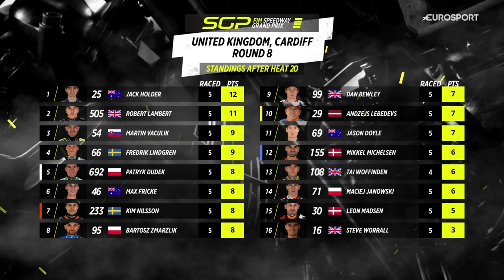A seriously tight squeeze 💥 Heat 20 BritishSGP | FIM Speedway Grand Prix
How did Andzejs Lebedevs fit through this gap?! 😱

Mikkel Michelsen closes the door firmly shut but Lebedevs just busts through to win in his final Heat 💥